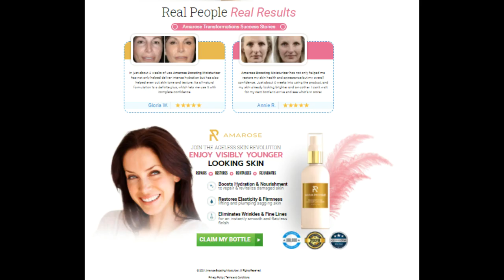ANTI-AGING MATRIX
The Boosting Moisturizer contains a wide spectrum of Vitamins A, B, C, and E to provide skin the nutrition it needs for optimal health and resiliency. 3 forms of Hyaluronic Acid, with low, medium, and high molecular weights, boost collagen and elasticity within skin’s various layers to lift and smooth skin. Caffeine helps energize skin to improve circulation for more even skintone. The combination of Vitamins, deep hydration, and energy delivers a younger looking and healthier skin overall. The ingredients in the moisturizer penetrate the four layers of the skin, offering safe, effective and quick anti-aging benefits.
This is a fun and learn Marketing YouTube channel, basically focused Health and tips, cute pets, animal life, have their fun including, teach and tac, food recipes , affiliate marketing, earn money online and many more content, I going to delivered all the those fun and learn YouTube videos.